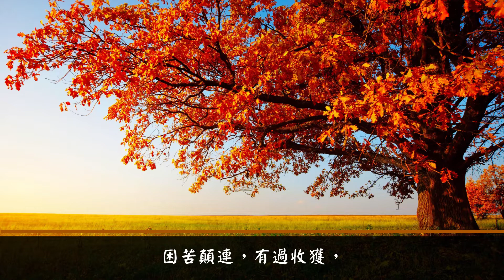哭過笑過唱過沉默過 (清唱版)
歌詞:
哭過、笑過、唱過、沉默過，
走過、停過、火熱過、灰心過，
走過最低、最低的深谷，
爬過最高、最高的山坡，
年復一年，有過失落，
困苦顛連，有過收獲，
歲月的大浪，在身邊沖過，
悲喜的眼淚，無數次流過，
看哪 ！終于有一道天上的生命河，
流向中國，醫治中國，得著中國。